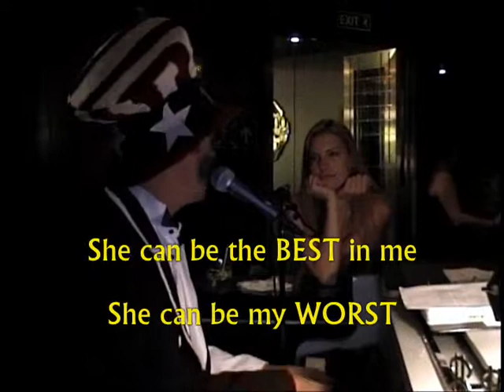SHE_CAN_BE - clip.wmv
Jeff Warren Harness Original song "She Can Be"